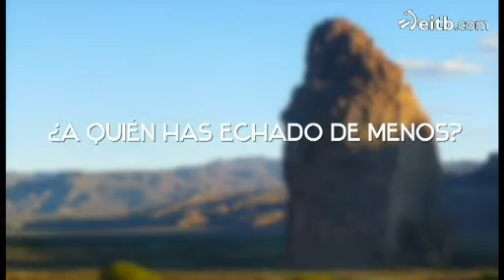Cuestionario a Mari Carmen: 'El peor compañero ha sido Josetxo'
Mari Carmen ha dicho que no le ha gustado el carácter de Josetxo, por lo que lo considera el peor compañero. cuestionario exclusivo de eitb.com .